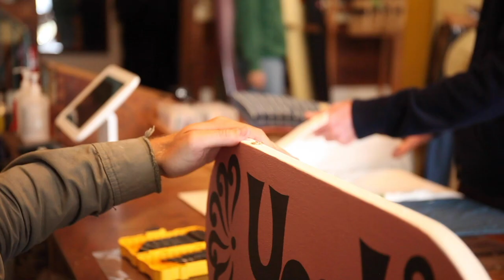Yes! Yes! Yes!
Work with what you've got. Yes! Build your own fantasy. Yes! Have a good time. Yes! Resident stoker Schuyler Beecroft brings another batch of pop to the shop for a positive affirmation that don't stop: this time at Mollusk SF. Ask your questions and find your answers.

Video by Colin Lacey